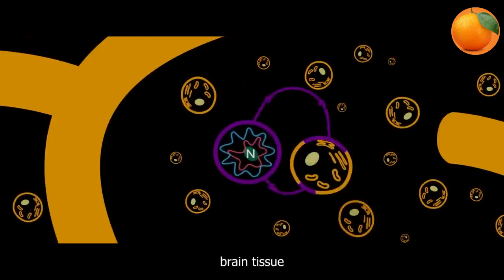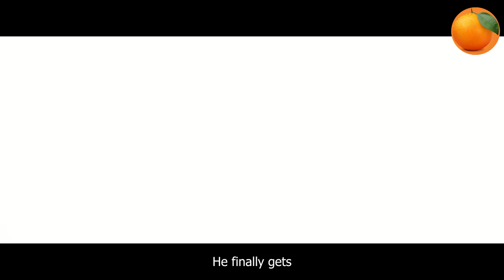IN 2045 GAMERS can control Everything within the GAME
An expert gamer creates Kable, an avatar of a human being that must cheat death in the world of gaming. However, in order to survive and find his freedom, he strives to fight the deadliest battles.
Directors: Mark Neveldine, Brian Taylor
Producers: Tom Rosenberg, Gary Lucchesi, Richard S. Wright, Skip Williamson
Box office: 42 million USD